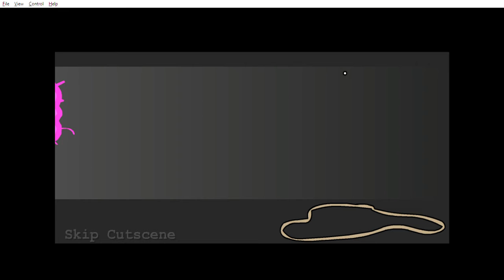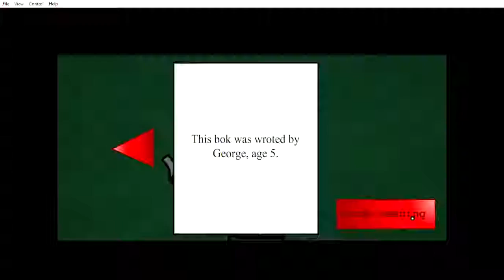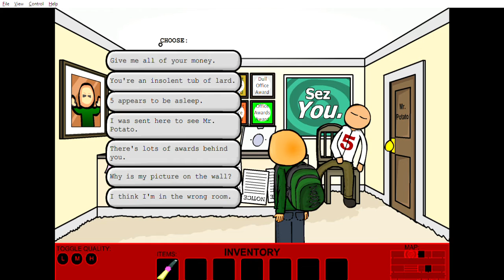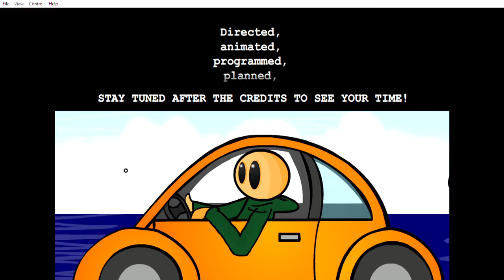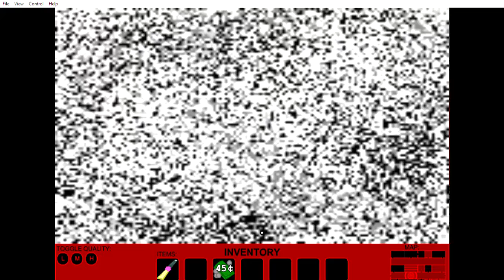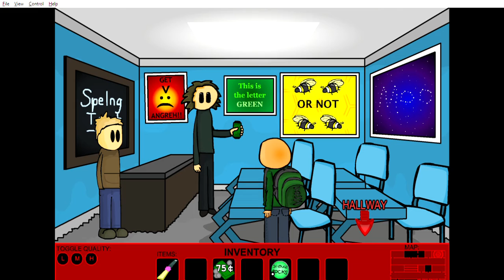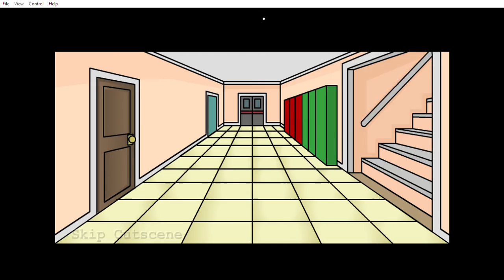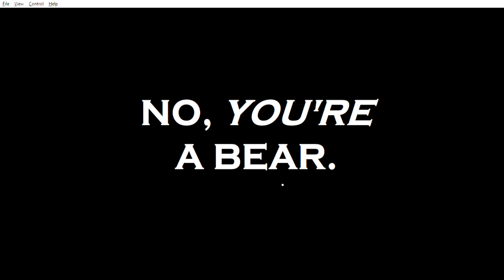Riddle school 3 2.0.1